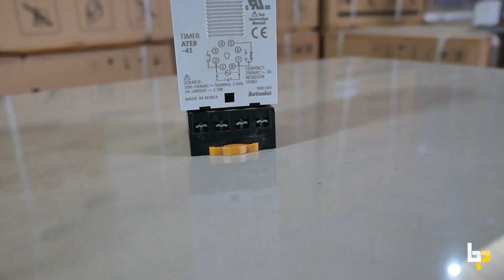KUPAS TUNTAS BAHAS SEPUTAR KONVERSI PADA MESIN DRYER | KONVERSI GAS DRYER RUMAHAN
Konversi gas pada mesin pengering dapat dilakukan dengan mengganti sumber energi dari listrik menjadi gas. Hal ini dilakukan dengan cara memasang burner gas pada mesin pengering yang sebelumnya menggunakan pemanas listrik.

Channel Bos Pengering akan berbagi informasi seputar industri laundry. Kami akan terus berusaha memberikan informasi bagi Anda seputar usaha laundry, peralatan laundry, dan penyediaan penjualan peralatan laundry.

Support terus kami yaa MinBos!

Untuk order dan informasi hubungi admin kami :
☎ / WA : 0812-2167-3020